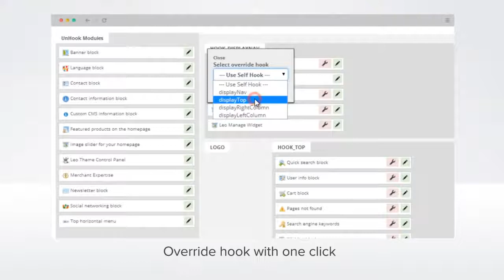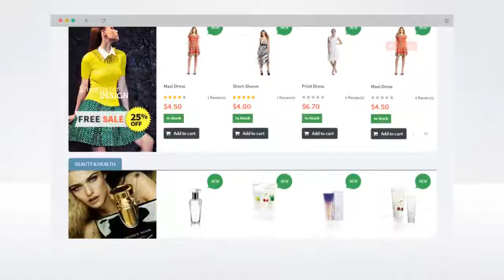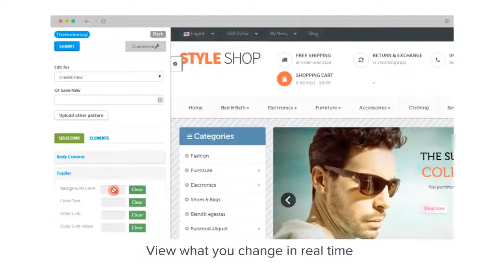Leo Framework - New & Advanced Theme Framework for PrestaShop - Leotheme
Almost 5 years has passed since the first version of Leo prestashop framework was released. Our featured project got very good feedback from Prestashop guru because of its simplicity yet flexibility. Today, it's back and promise to bring you a lot of surprises. We officially announce the release of Leo Framework version 3.0.

Some reasons why it's the best prestashop theme framework

1. Fully responsive framework
2. Native with Prestashop 1.6
3. Upgraded to Bootstrap 3
4. Powerful menu system with Megamenu
5. Visual layout configuration
6. Real time theme customization
7. Developed with SASS
8. Support HTML5, CSS3

15+ Best Health & Medical PrestaShop Theme for Pharmacy Store, Doctor & Healthcare 2019

15+ Best PrestaShop Electronics Themes For Online Gadget, Digital or Computer Stores 2018

Top 10+ Best Prestashop Modules for Your Ecommerce Effectively

10+ Best Flower PrestaShop Themes For Florists, Plant, Home Decor and Online Flower Shops

Top 15+ Best Food PrestaShop Themes | Awesome PrestaShop Template for Food & Beverage Websites

20+ Best Bootstrap PrestaShop Themes For Ecommerce & Creative Websites in 2018